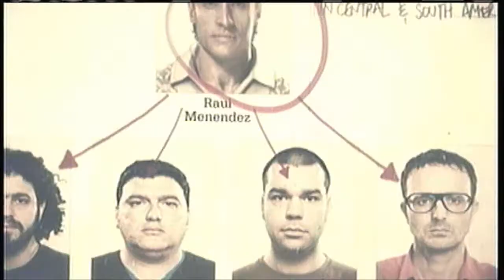Black ops 2 Campaign Ep.4 - Rage Quit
i swear this one level it kills me